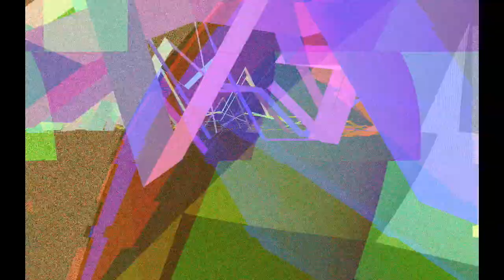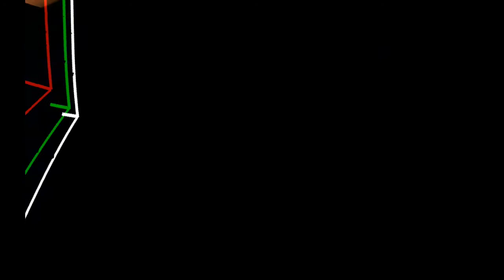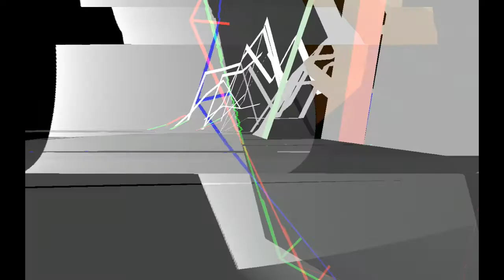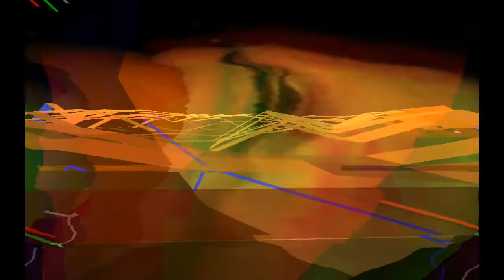V5 |audio + visual| (2017).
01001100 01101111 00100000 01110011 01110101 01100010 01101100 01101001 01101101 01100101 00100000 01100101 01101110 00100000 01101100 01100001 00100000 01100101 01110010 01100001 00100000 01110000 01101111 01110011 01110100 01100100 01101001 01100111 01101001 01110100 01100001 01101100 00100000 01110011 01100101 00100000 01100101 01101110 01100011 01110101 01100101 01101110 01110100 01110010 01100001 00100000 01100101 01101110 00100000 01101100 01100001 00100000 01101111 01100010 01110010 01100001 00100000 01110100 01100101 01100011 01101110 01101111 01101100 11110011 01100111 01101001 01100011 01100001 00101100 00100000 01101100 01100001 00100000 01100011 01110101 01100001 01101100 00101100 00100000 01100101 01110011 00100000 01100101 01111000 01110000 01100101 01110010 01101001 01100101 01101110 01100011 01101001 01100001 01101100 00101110